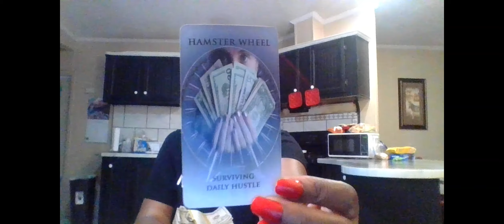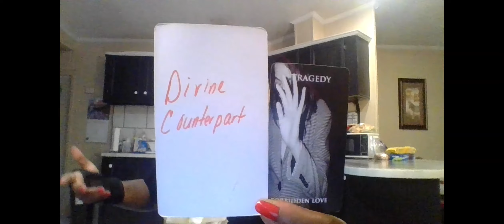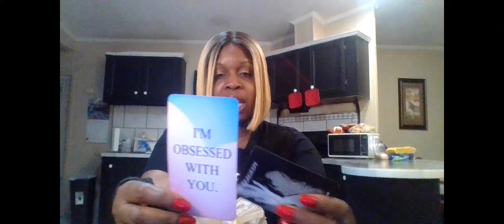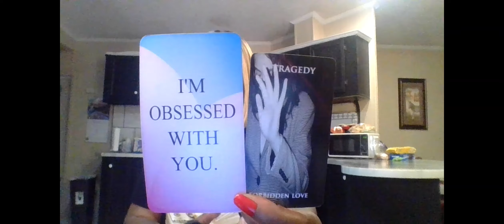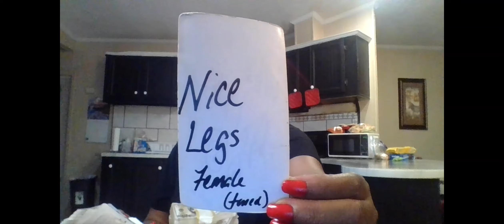AQUARIUS THEY FEEL LIKE THIS LOVE IS FORBIDDEN BUT THEY'D RATHER HAVE U AS THEIR HUSBAND /WIFE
1 QUESTION- $15
2 QUESTIONS- $25
3 QUESTIONS- $35